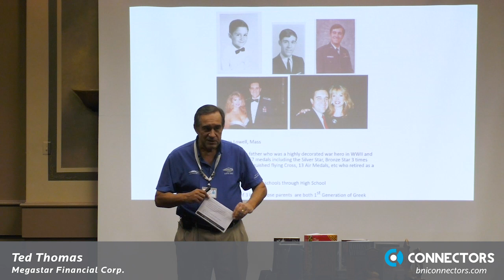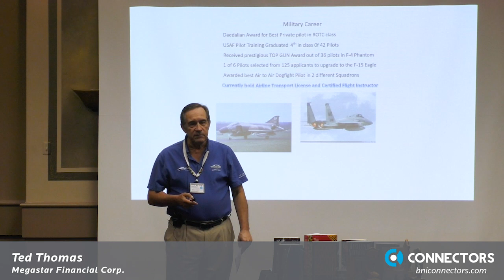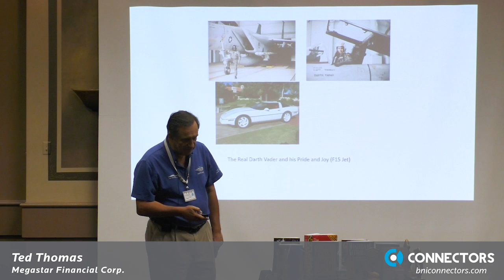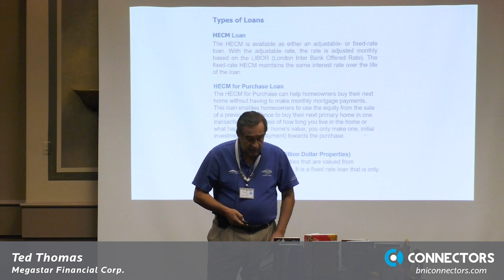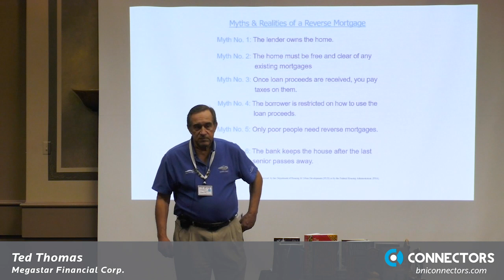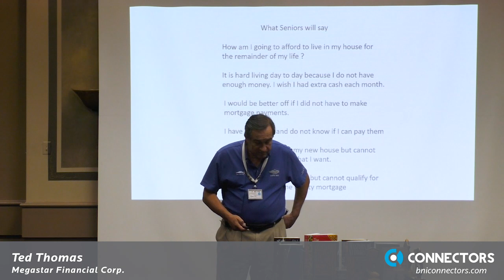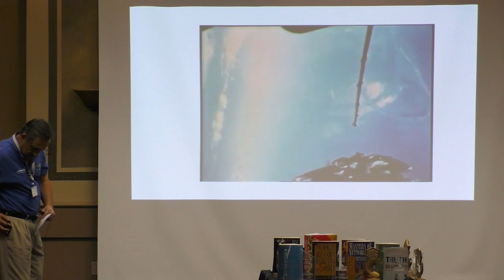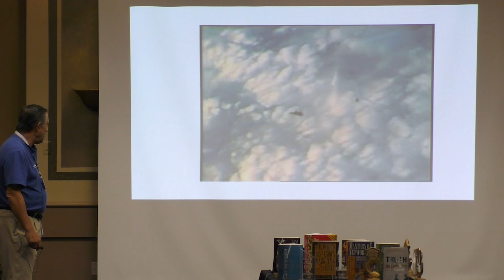BNI Connectors - Ted Thomas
BNI Presentation - Ted Thomas - Megastar Financial Corp.